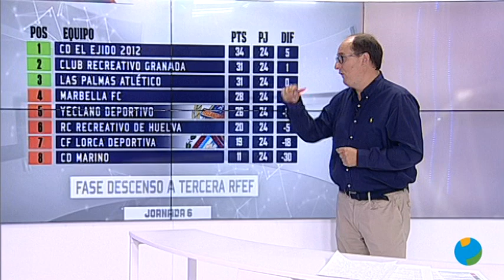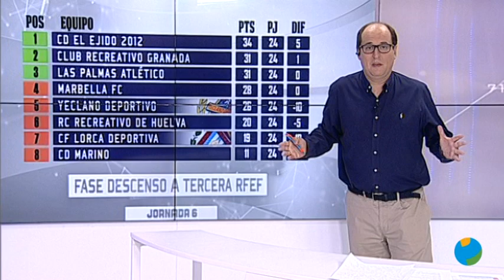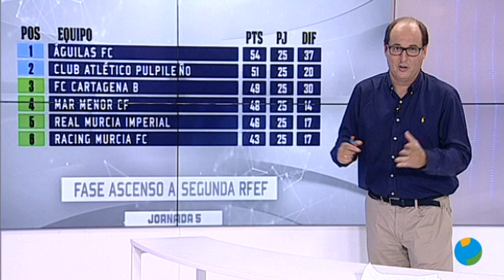14/05/2021 Popular Deportivo Diario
TODA LA ACTUALIDAD DIARIA DEL DEPORTE EN LA REGIÓN DE MURCIA PRESENTADO POR JOAQUÍN MARTINEZ